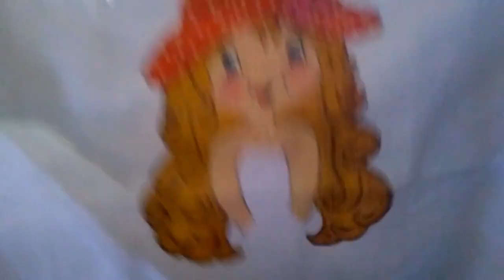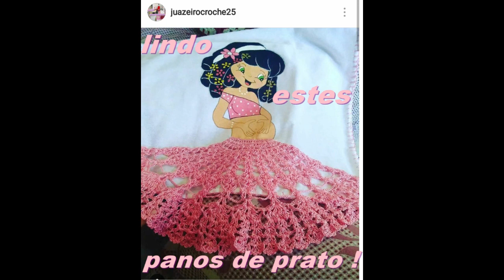Como coloca bico em bano de prato